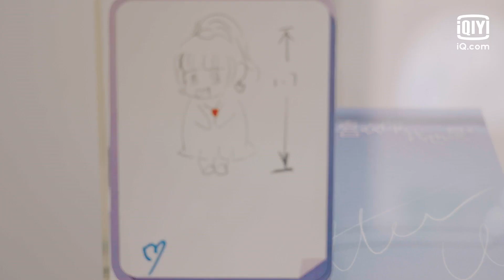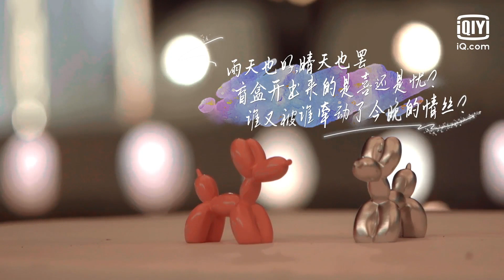收到#郭熙彧 书信超开心！| 喜欢你我也是3 EP3| Yes, I Do season 3 | iQiyi综艺